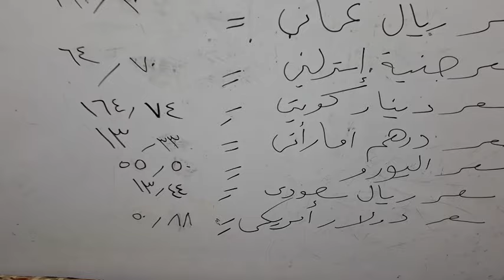سعر الدولار اليوم/أسعار الدولاراليوم الخميس2024/8/15/أسعار صرف العملات اليوم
سعر الدولاراليوم/أسعار الدولار والعملات اليوم الخميس2024/8/15/أسعار صرف العملات اليوم
كل ما تريد معرفته عن أسعار العملات اليوم! في هذا الفيديو، نوفر لك تحليلاً شاملاً لأحدث التطورات في أسعار الدولار والجنيه المصري مقابل جميع العملات الرئيسية،سنستعرض أسعار الصرف في البنوك والسوق السوداء، بالإضافة إلى تأثير هذه التغيرات على أسعار الذهب لا تفوت هذا الفيديو إذا كنت مهتماً بالأوضاع الاقتصادية الحالية وأثرها على حياتك اليومية فضلا الاشتراك في قناتي انا وحياتي
 الدولار فى السوق السوداء | اسعار الدولار والعملات اليوم الخميس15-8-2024 في مصر
توقعات سعر الدولار سعر الدولار مقابل الجنيه اليوم في مصر،سعر اليورو اليوم،سعر الدولار اليوم بيع،سعر الدولار اليوم في السوق السوداء مصر فايف،سعر الدولار اليوم في مصر
أسعار العملات
 - جريدة المال